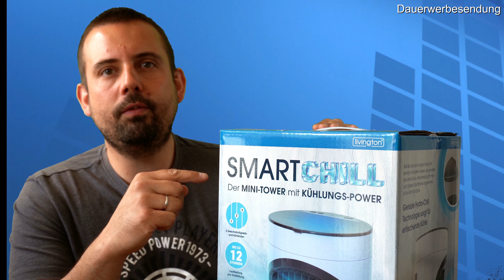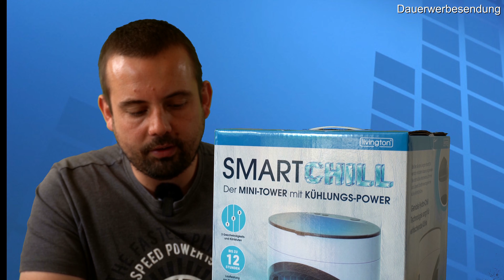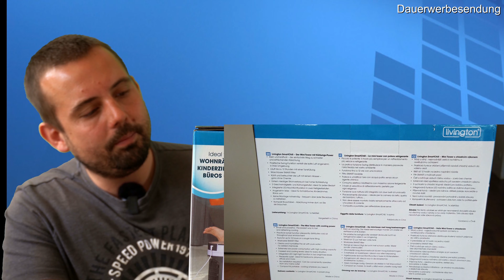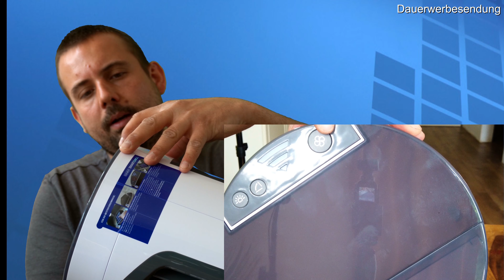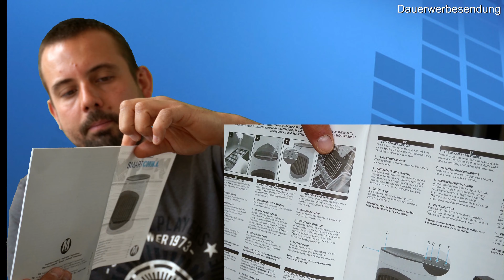MediaShop.TV - Livington SMART-Chill | Luftkühler mit Filter für´s Gefrierfach |Unboxing & Erklärung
Was erwartet uns beim Kauf des Livington SMART-Chill von MediaShop? Bei diesem Luftkühler kann der Filter zum Reinigen in die Spülmaschine und zum Vorkühlen in den Gefrierschrank gegeben werden.

* Ersatz Filter SmartChill (Amazon)

Viele Grüße
Kai